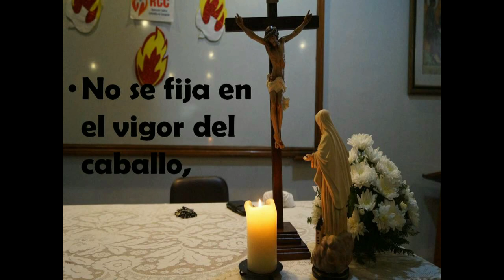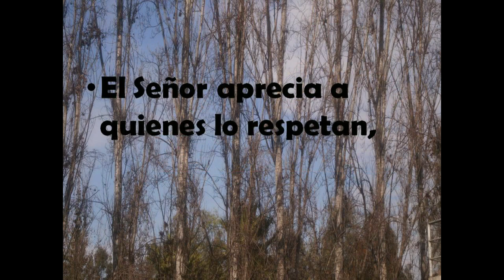GOTITAS DEL ESPIRITU SANTO 27